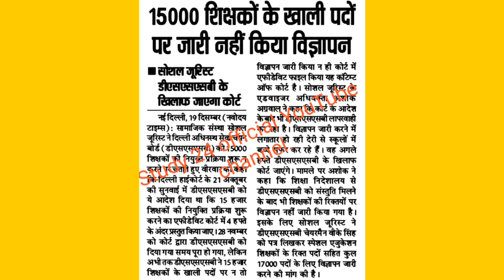खुशखबरी//DSSSB PRT, TGT, PGT, SPECIAL Vacancies जल्द//Adv Ashok Agarwal ने दी DSSSB को चेतावनी।